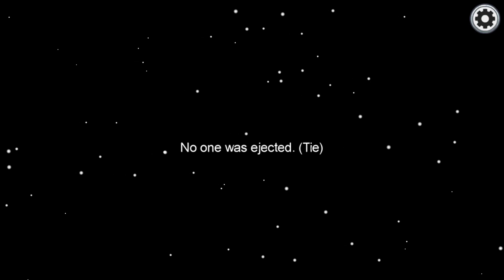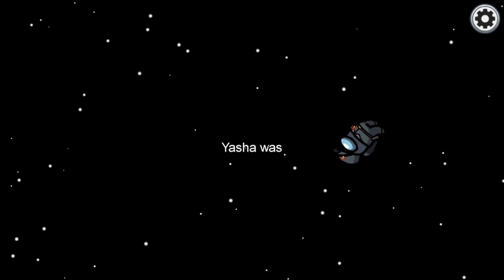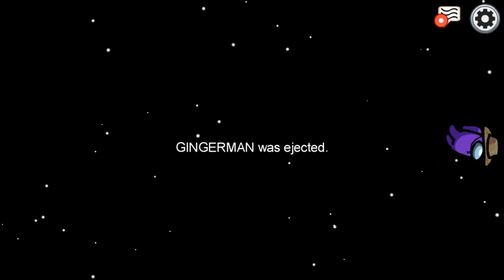Lets Play Among Us Part 3 | Trust NO ONE, Betray EVERYONE! | Murdering Our Friends Is fun!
Today, Brother's in Gaming will play through Among Us!

The premise of Among Us is quite simple: you are one of 4 to 10 players on a space ship. One of these is an Impostor whose main goal is to kill everyone else. The remainder of the players are part of the regular crew who are just trying to survive and complete their tasks. To do this, they have to complete a number of individual tasks or find the Impostor and vote them out Survivor-style. If they are successful, the Crew wins. If the Impostor manages to kill them all, he or she wins.

The free map, Skeld, has 14 different rooms that are connected by 7 hallways. Everyone spawns in the Cafeteria and, depending on the host's settings, as well as RNG, crew-mates have to visit some or most of the other rooms to complete their tasks. While Impostors do not have tasks as their specific objectives, they can fake “completing” certain activities as a way to gain everyone else's trust. Every user has a chance to call an emergency meeting or, upon seeing a dead body, to report it to everyone else. For the mobile release, discussions are only possible during these time-limited events.

If you are an Impostor, your main goal is to convince others that you did not do it, while the Crew has to spot you out. Since it is a voting system where the person with the most votes gets eliminated from the game, it does not really matter who does what. Instead, your argumentative powers are what makes a difference. To sway people in one direction or another, you have to be prepared to make your case as convincingly as possible. There is a short time-limit, so you either have to present very strong evidence or come up with a believable narrative that will take others off your trail.

When you are killed by the Impostor, you become a ghost. Although you cannot interact or discuss with others, you can still help them complete tasks. They will not be able to see you, though.

And if you become a ghost when you're an Impostor out of 2 or 3, you can still sabotage, which is quite handy because no-one can see you.

So shut yer hole, and let's play!

You can find Among Us on PC, Android, and iOS .